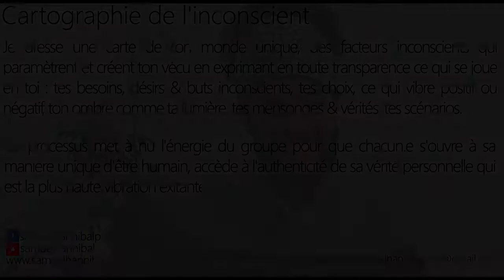Mes choix professionnels m'éloigne de plus en plus de l'abondance financière...